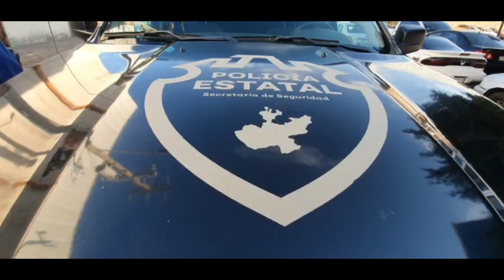Sujetos armados roban un vehículo de carga pesada y se llevan al conductor privado de la libertad